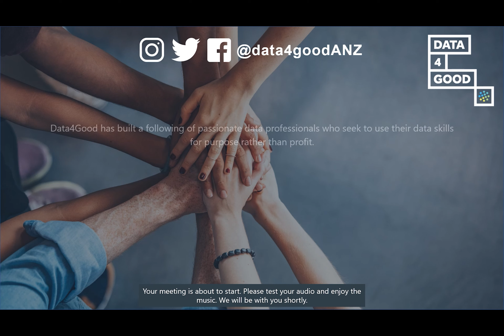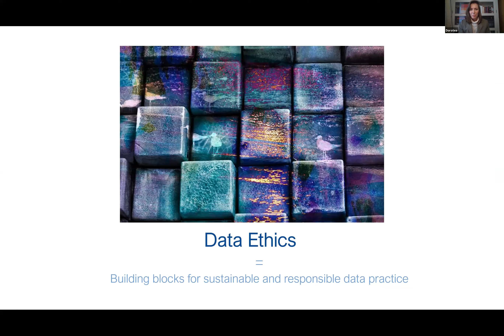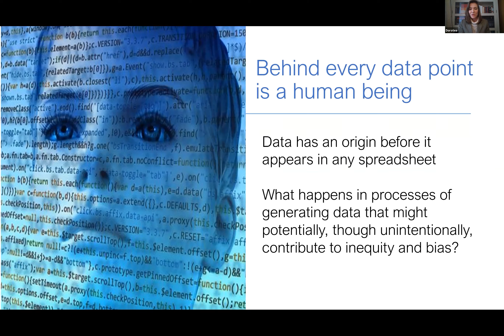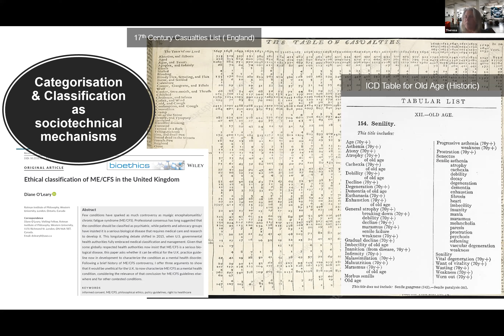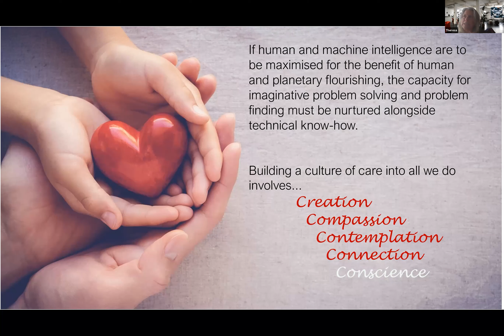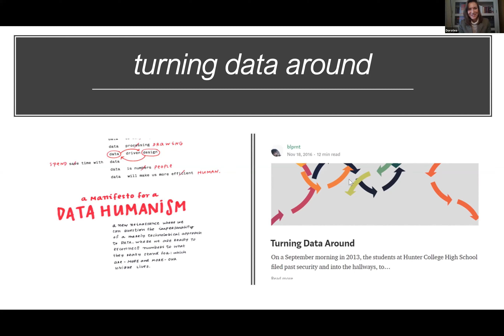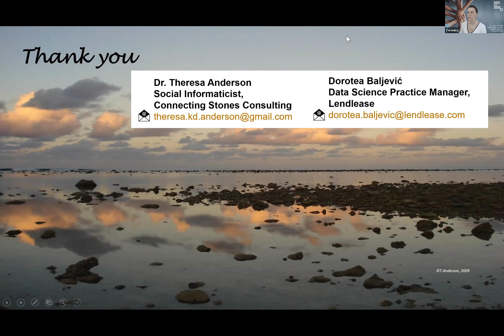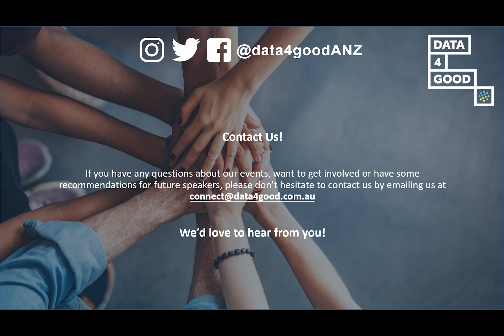Data Ethics: What Is It And Why Does It Matter?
This webinar aims to kickstart a conversation about ethical data practice and ways to ‘make the invisible visible’ by remaining alert to who (and what) is missing, under-represented or mis-represented in data in any given context.

We will hear from two speakers:

Theresa Dirndorfer Anderson – Social Informaticist & Data/AI Ethicist, Connecting Stones Consulting
Dorotea Baljevic  – Data Scientist & Ethical Technology Leader, Lendlease

Data4Good is a Not-For-Profit that aims to empower organisations focused on solving community and global issues to get more insights out of their data, without the cost of resourcing being a prohibitive factor. We do this through events, knowledge sharing, and projects connecting resources and organisations.